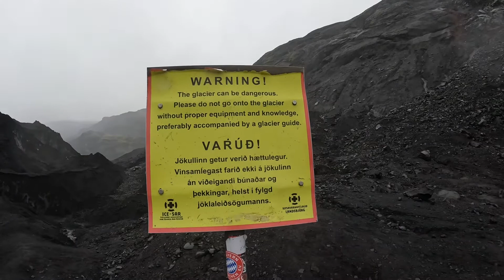Day 2 Iceland Adventure. Glaciers,geysirs and the black sand beach.